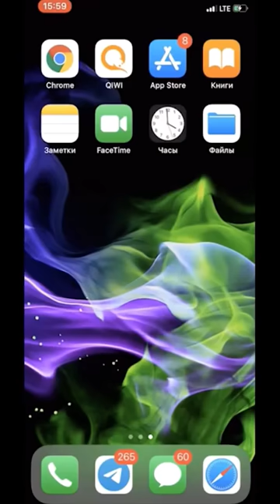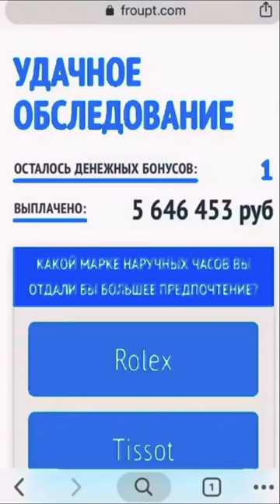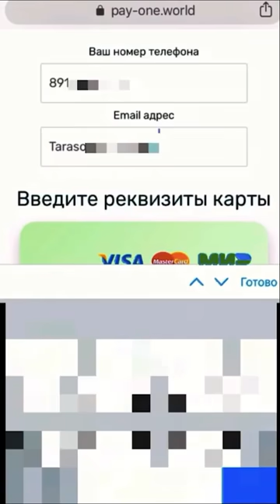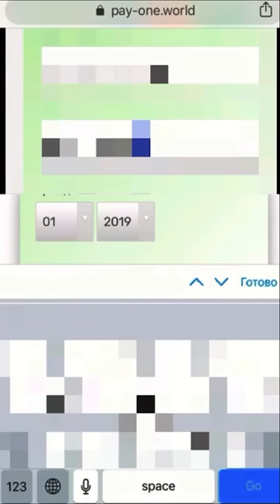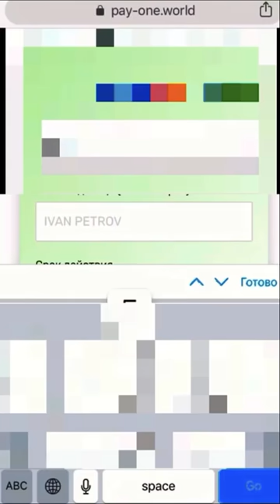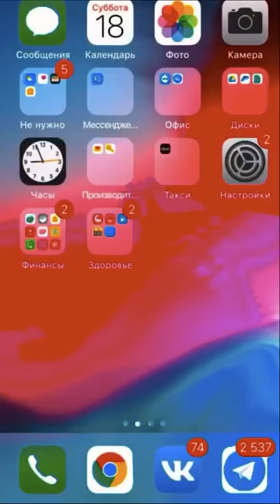Как зарабатывать в интернете 89 350 ₽ за 40 минут? Заработок Денег сидя дома.Как поднять деньги 2020